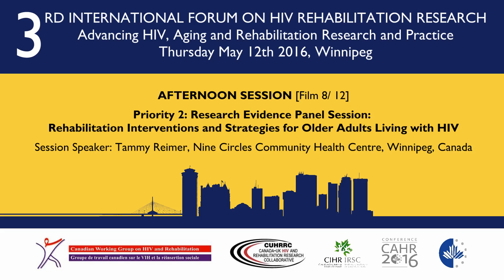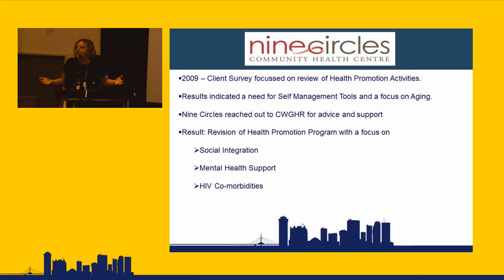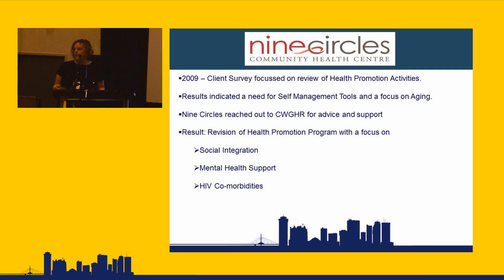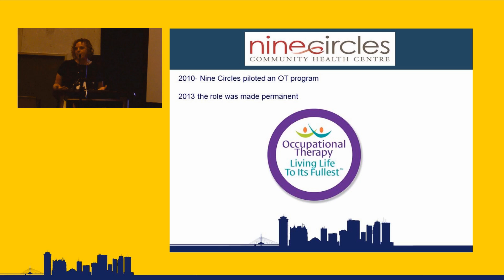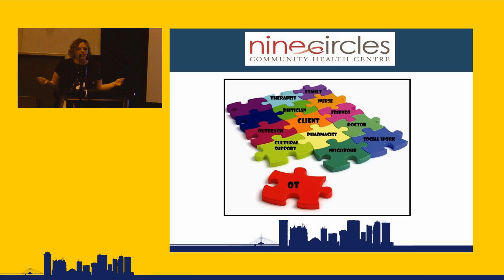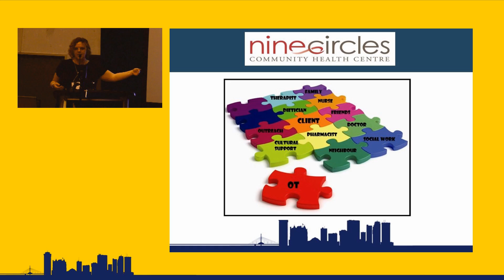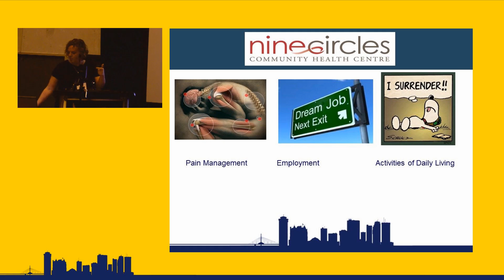Nine Circles Community Health Centre – Tammy Reimer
Nine Circles Community Health Centre

Tammy Reimer (Nine Circles Community Health Centre, Winnipeg, Canada)